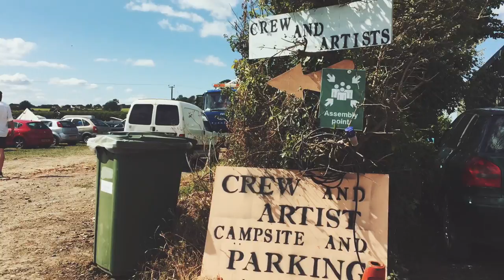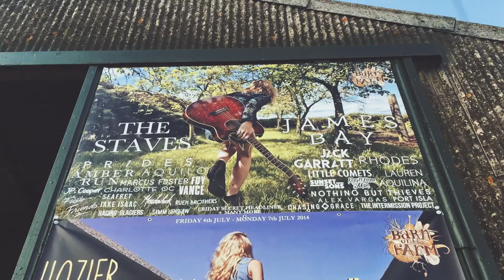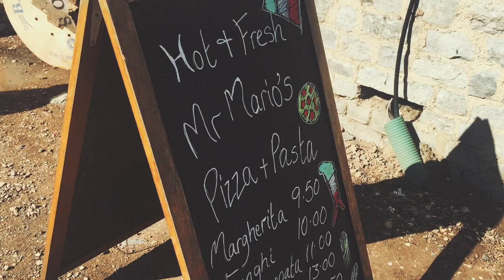VLOG #2: Barn On The Farm 2015 | Featuring: Chasing Grace, Prose & Ava Lily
Yo ... Hi!

VLOG Number Deux! I'm actually enjoying these - feels a bit more personal and allows me to bring you guys to parts of my 'world' for those of you who don't know Barn On The Farm is a really small, intimate folk festival running over a weekend! Awesome place with awesome people and positive vibes all round!

Once again, filmed entirely with an iPhone 6! And yeah, hope you enjoy - as I've stated previously, I'll only VLOG when interesting things/events happen so there won't be too many of these on this channel - but yeah! Oh also, have a look at all the artist mentioned in the video, they're all part of the family - and won't disappoint!

Social Media (I know I don’t post that much but whatever, I’m trying okay ...)